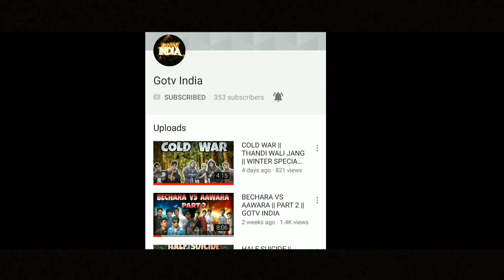TIGER ZINDA Q HAI || PART 1 || CENEMATIC || SPOOF || GOTV INDIA || Funny Video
TIGER ZINDA Q HAI
TIGER ZINDA HAI MOVIE SPOOF
SPECIAL THANKS TO
JUNED
IRFAN
AALAM
RAVI BHAI
JAVED
ARMAN
CAMERA MAN
JUNED AALAM
PRODUCER
IRFAN BHAI FOR 4 RS LOLIPOP😁😁